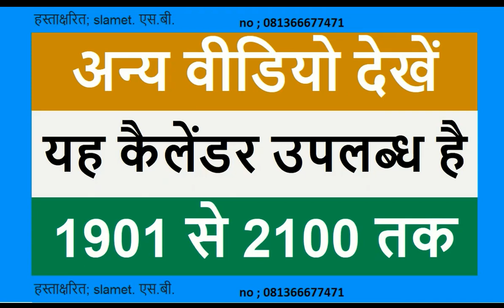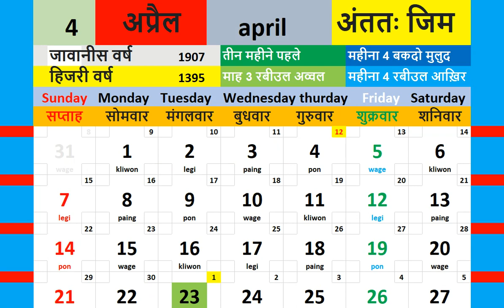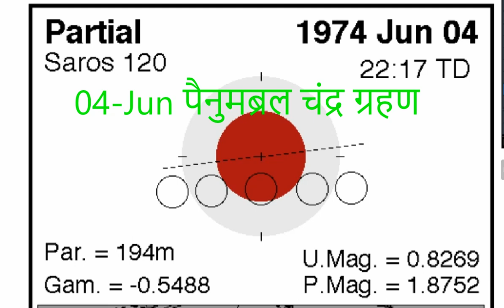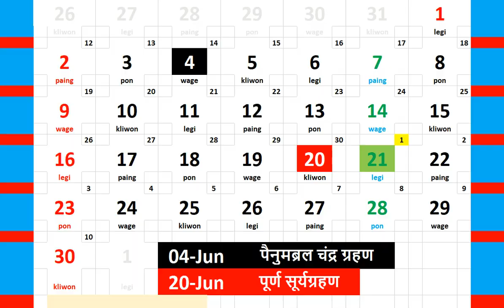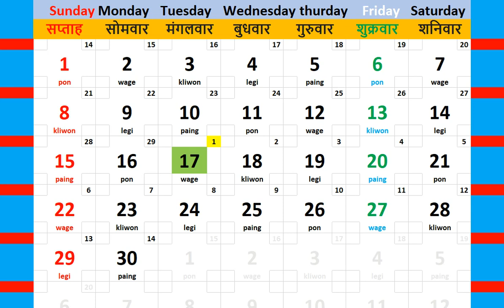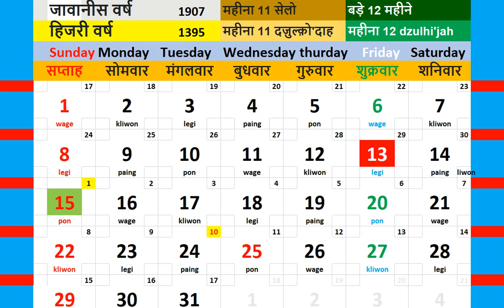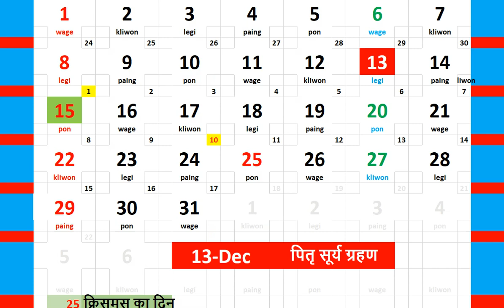1974 कैलेंडर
1974  कैलेंडर आप यह भी देख सकते हैं कि सूर्य और चंद्र ग्रहण कब होते हैं